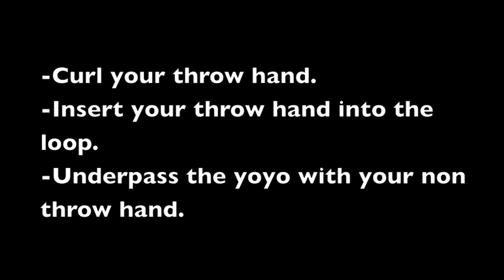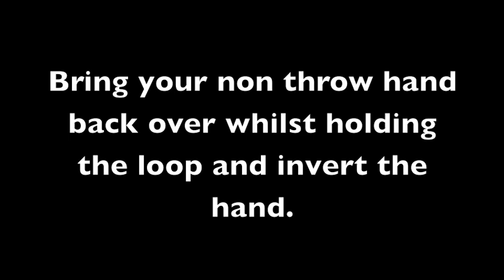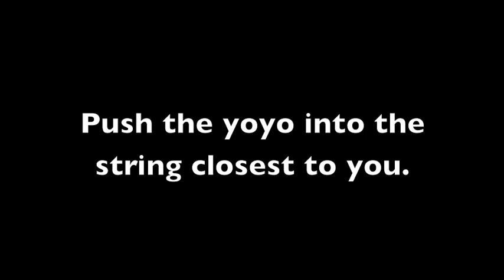Rethinkyoyo contest entry - Vajrayana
Here is my (first) entry for the rethink yoyo contest.